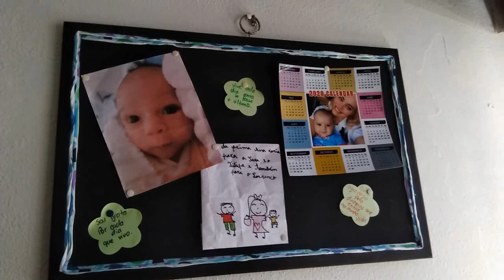Faça seu Quadro da Visualização - quadro de cortiça - Sara Antunes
Olá. Tudo bem? Sê muito Bem-vinda

Sabes aqueles quadros de cortiça para lembretes ?? Eu tenho um quadro de cortiça desses e já esta bem velhinho. Resolvi transformar num quadro de Visualização bem fofo e feito por mim. Sabes o que é um quadro de Visualização?? É um espaço ( quadro, parede ou mesmo rede metálica) onde destacas os teus objetivos, sonhos e metas, afirmações positivas e frases motivadoras.

Beijinhos